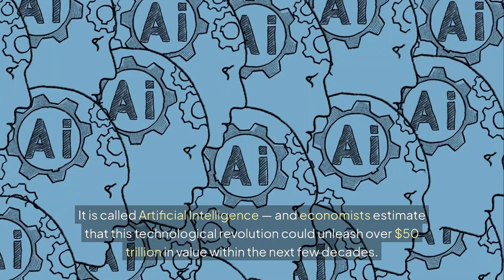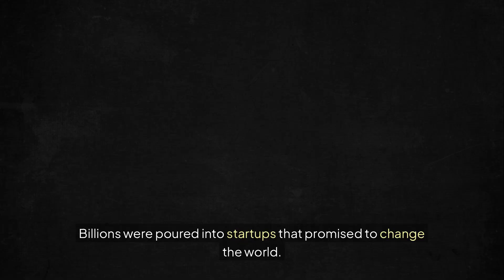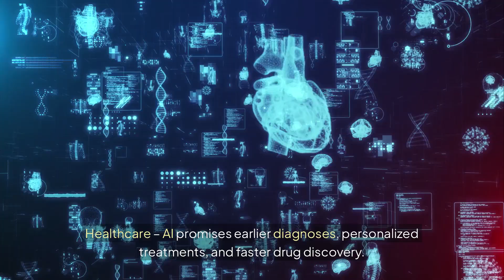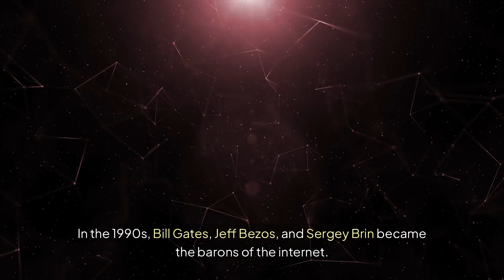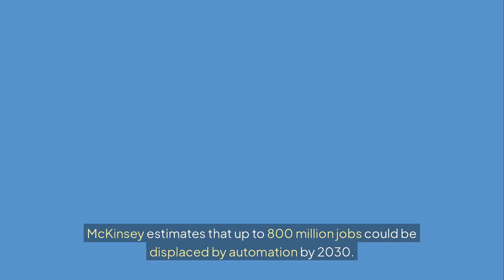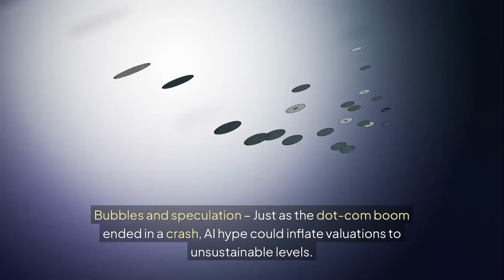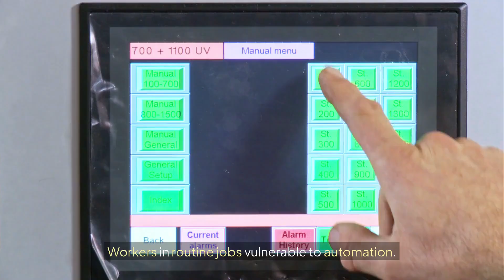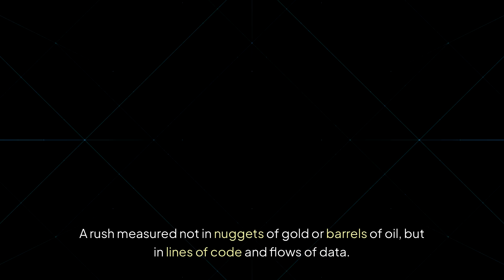50 Trillion AI Gold Rush.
The $50 Trillion AI Gold Rush: Power, Profits, and the Future of Humanity!
Artificial Intelligence is not just a technology — it is the greatest economic transformation in human history. Experts predict AI could unleash over $50 trillion in value, creating new industries, destroying old ones, and reshaping global power.
This in-depth documentary explores:
• The parallels between AI and past booms like gold, oil, and the dot-com bubble
• How Big Tech giants and governments are racing for AI dominance
• The economic impact: winners, losers, and the risks of a bubble
• The ethical and social dilemmas AI brings — jobs, privacy, and freedom
• The future of humanity in an age of intelligent machines
The AI gold rush is here. Who will strike it rich? And what will it cost the rest of us?